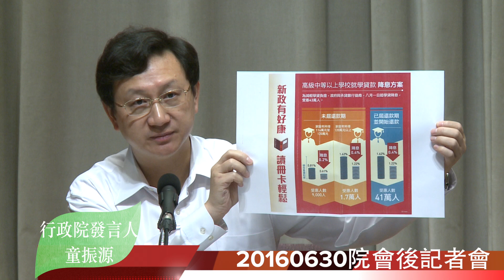2016年6月30日院會後記者會─降低學生就學貸款利率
行政院長林全今（30）日在行政院會聽取教育部「降低學生就學貸款利率」報告後表示，教育部擬自105年8月1日起，調降學生就學貸款利率0.2%至0.4%，感謝政務委員施俊吉及教育部、金管會和相關部門迅速配合與努力，獲得圓滿結果。

林院長表示，由於信保基金有提供信用保證，降低銀行風險，另申貸等行政作業也是很高負擔，從社會責任觀點來看，銀行並未賺取利差，而是降低行政作業成本，回饋給學生和教育部，這是很好的做法，希望對弱勢及有貸款需要的學生有所幫助，也請教育部持續宣導，讓學生未來能安心就學。

教育部表示，施政務委員前於6月6日、23日及27日邀集該部、金管會、4家承貸銀行及中小企業信用保管基金召開研商會議，獲致協商成果。有關未屆還款期的申貸學生，其家庭年所得在114萬元以下者，利息本已由政府全額負擔，學生零利率。家庭年所得114萬元至120萬元者，學生負擔利率由0.81%降為0.61%，降息0.2%；學生視增貸額度每年可節省利息支出約250元至1,000元不等，約計有9千人受惠。家庭年所得120萬元以上者，學生負擔利率則由1.62%降為1.22%，降息0.4%；學生視增貸額度每年可節省利息支出約500元至2,000元不等，約計有1.7萬人受惠。

教育部指出，針對已屆還款期的申貸學生，包括申請緩繳本金的弱勢學生，本已由政府補貼利息，學生零利率。申請緩繳本金並延長還款年限的弱勢學生，本已由政府補貼利息0.5%。其餘正在還款的學生，負擔利率由1.62%降為1.22%，降息0.4%；假設貸款學生就讀大學4年期間，每學年皆辦理就學貸款，貸款金額共50萬元，每生每年可節省利息支出約2,000元，約計有41萬人受惠。（撰稿：曾涵副，電話：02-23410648）